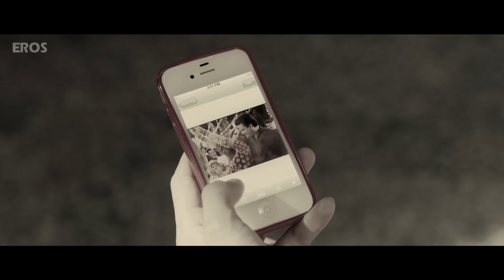O Saathi Mere (Video Song) | Tanu Weds Manu Returns | Kangana Ranaut & R. Madhavan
Check out the video song ‘O Sathi Mere’ an emotional romantic song in the melodious voice of Sonu Nigam from the film Tanu Weds Manu Returns.

Set "O Sathi Mere" as your caller tune EIT9 OR SMS EIT9 to 56060

Singer: Sonu Nigam
Music Director: Krsna Solo
Lyricst : Raj Shekhar
Arranged/Programmed by: Pritesh Mehta
Recording, Mixing & Mastering Engineer: Vinod Verma

Directed By: Aanand L Rai
Cast: Kangana Ranaut, R. Madhavan
Produced By: Krishika Lulla & Aanand L Rai